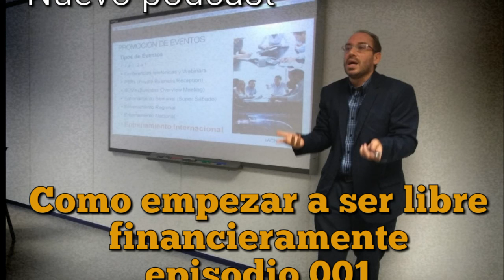Como empezar a ser libre financieramente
Primer capítulo de mi nuevo podcast donde encontrarás mucha información útil y de calidad que te ayudará en tu día a día a encontrar la libertad financiera